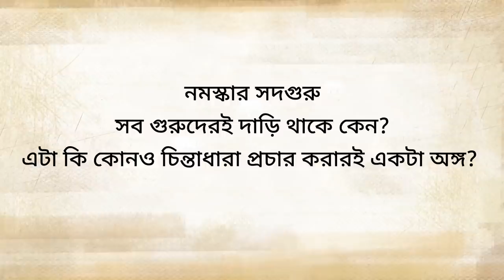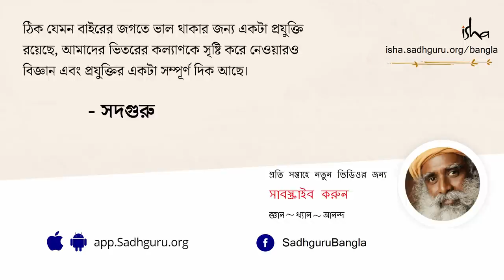গুরুরা কেন দাড়ি রাখেন? | Why Do Gurus Have Beards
গুরুরা কেন দাড়ি রাখেন প্রশ্নটি কিছুটা কৌতূহলী কিছুটা হাস্যকর বা কৌতুকময় -সদগুরুকে এই প্রশ্নটি করা হলে সদগুরু তার পাল্টা প্রশ্ন করেন যে মানুষ কেন দাড়ি কাটছেন। তিনি ঐতিহাসিক দৃষ্টান্ত টেনে এনে আমাদের বলেন যে একসময় এই সংস্কৃতিতে দাড়ি ও গোঁফ রাখা এক স্বাভাবিক ব্যাপার ছিল, কিন্তু  ব্রিটিশ শাসনের পর এই সংস্কৃতি কিছুটা লোপ পেয়েছে।